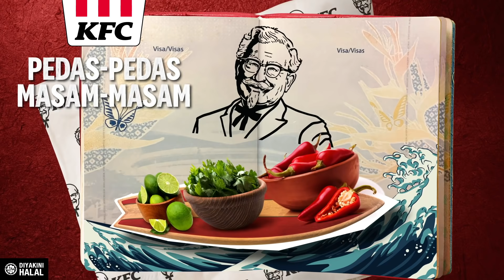KFC Balinese Crunch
Layan KFC Balinese Crunch untuk rasa pedas dan berlimau ala-ala Bali!